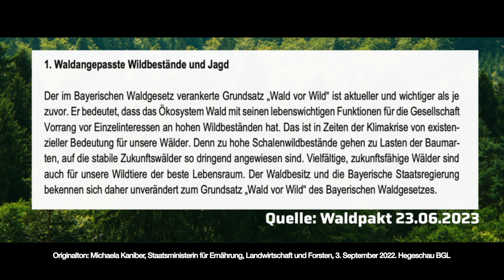Der Bayerische Jagdverband (BJV) präsentiert Aussagen von Michaela Kaniber zu "Wald vor Wild"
Aussagen der Rede der Staatsministerin für Ernährung, Landwirtschaft und Forsten auf der Hegeschau im September 2022 in Berchtesgadener Land und Formulierungen im Waldpakt 2023. Vergleichen Sie selbst!

Gefördert aus Mitteln der Jagdabgabe.